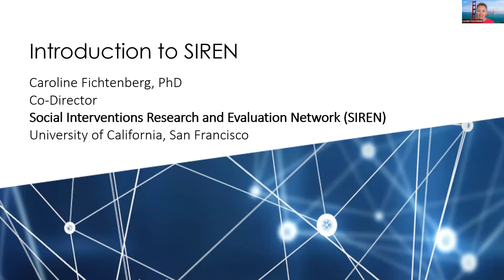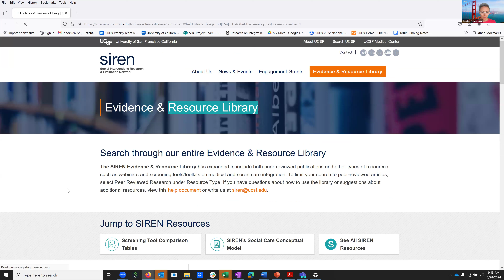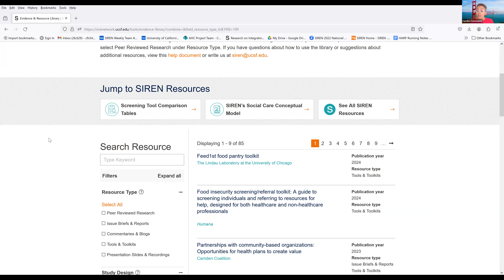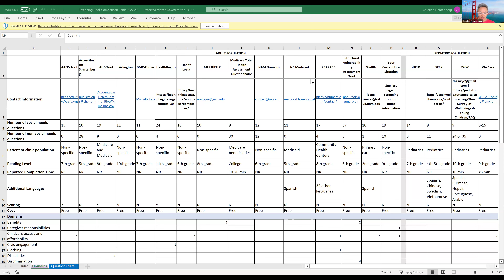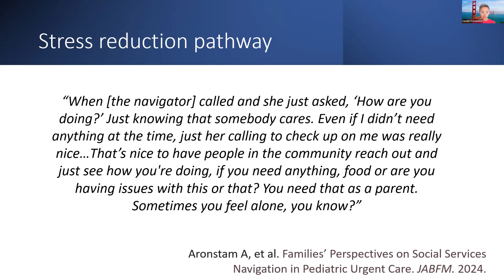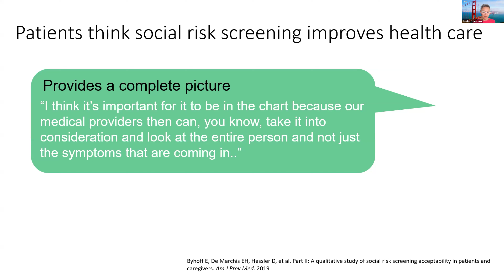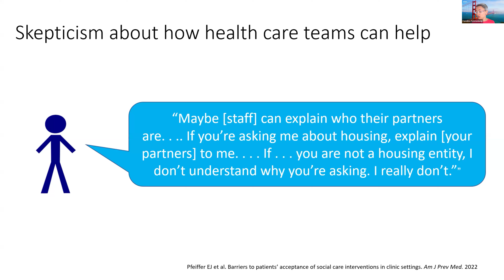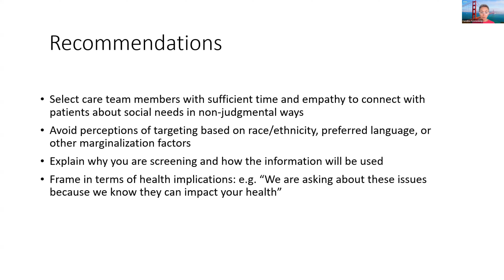May 28 at 11am: Introduction to SIREN, a Key National Resource on NMDOH Programs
An enlightening session with Dr. Caroline Fichtenberg, Co-Director of SIREN, revealing the treasure trove of insights and evidence on integrating NMDOH into healthcare. Get ready to discover: (1) Insider tips on accessing and leveraging SIREN’s invaluable resources, (2) Revelations about the most effective evidence-based NMDOH programs, (3) Sneak peeks into cutting-edge NMDOH research in progress.